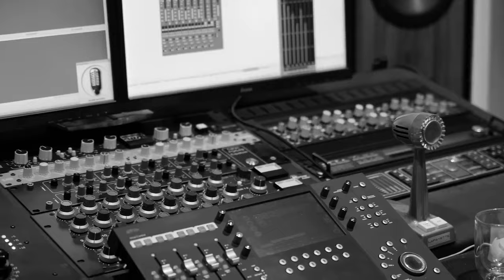Malek Jandali Saxophone Quartet Home Short FIlm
A sneak peek into the making of the new single release of composer Malek Jandali featuring his Saxophone Quartet | Home recorded by Amstel Quartet and captured by Konstantin Guz. This world premiere recording is available on all music platforms worldwide

Home is where Jandali’s music start and his Saxophone Quartet composed in New York City during the winter of 2018 and titled Home is based on several forgotten themes from his homeland Syria that were skillfully integrated into the Western classical form of the quartet. The final result was a unique harmony and a dialogue for unity and humanity in attempt to preserve the beauty of the rich culture of Syria.

WORKS LIST

OPERA
The Square: A Full Opera in Two Acts (2025)
A Candle: For Orchestra and Chorus (2022)
Man @ The Airport: Musical (2026)

SYMPHONY
• Symphony No. 1 Syrian Symphony (2012)
• Symphony No. 2 Luminosity (2013)
• Symphony No. 3 Hiraeth (2014)
• Symphony No. 4 For String Orchestra (2015)
• Symphony No. 5 (2018)
• Symphony No. 6 The Desert Rose (2020)

CONCERTO
• Concerto for Piano and Orchestra No. 1 (2014)
• Concerto for Violin and Orchestra (2015)
• Concerto for Viola and Orchestra (2016)
• Concerto for Cello and Orchestra No. 1 (2017)
• Concerto for Cello and Orchestra No. 2 (2018)
• Concerto for Oboe and Orchestra (2020)
• Concerto for Clarinet and Orchestra (2022)

ORCHESTRAL
• Phoenix in Exile (2013)
• Elegy (2014)
• Variations for Piano and Orchestra (2014)
• Oh God | Ya Allah | For Piano and Orchestra (2014)
• The Moonlight | For Piano and Orchestra (2016)
• The Silent Ocean | Symphonic Poem (2017)
• The Silent City | Symphonic Poem (2018)

CHAMBER MUSIC
• String Quartet No. 1 (2016)
• Piano Quintet | Aleppo (2016)
• Piano Trio (2017)
• Piano Quartet | A Lost Poem (2017)

DISCOGRAPHY
• Echoes from Ugarit (2009)
• I Am My Homeland (2011)
• Emessa | Homs (2012)
• Syria Anthem of the Free (2013)
• Oh God – Ya Allah (2013)
• Syrian Symphony (2014)
• The Moonlight (2015)
• SoHo (2015)
• Hiraeth (2016)
• The Jasmine Tree (2018)
• Piano Concerto No. 1 (2021)
• The Desert Rose (2022)
• Woman (2023)
• Concertos (2023)
• Home (2024)

المـؤلـفـات السـمفـونية للموسـيقـار السـوري مـالـك جـنـدلـي المؤسس والرئيس التنفيذي لمنظمة بيانو من أجل السلام

الألبومات والإصدارات
أصداء من أوغاريت (2009): ويعدّ جندلي أول مؤلف سوري وموسيقي عربي يقوم بتوزيع أقدم تدوين موسيقي في العالم اكتُشف في مدينة أوغاريت/ رأس شمرا – سوريا، وكُتب على لوحات مسمارية تعود إلى أكثر من 3 آلاف عام. فأضاف إليه الإيقاع والهارموني، وعزفه على البيانو برفقة فرق موسيقية عالمية، ليشكّل من خلاله لوحة فنية رائعة وعملاً موسيقياً فريداً
- وطني أنا (2011)
- إميسا - حمص (2012)
- سوريا نشيد الأحرار (2013)
- يا الله (2013)
- السمفونية السورية (2014)
- طلع البدر - ضوء القمر (2015)
- سوهو (2015)
- هرايث "الوطن الذي لا يمكن الرجوع إليه" (2014)
- شجرة الياسمين (2018)
- كونشيرتو البيانو (2021)
- وردة الصحراء (2022)
- امرأة (2023)
- كونشيرتوز (2023)
- وطن (2024)

أوبرا
- الساحة: أوبرا كاملة من فصلين (2025)
- شمعة؛ للأوركسترا و الكورال  (2022)
- رجل في المطار: مسرحية موسيقية  (2026)

الأعمال السمفونية
- السمفونية رقم 1 "السورية" (2012)
- السمفونية رقم 2 "إشراق" (2013)
- السمفونية رقم 3 "هرايث" (الوطن الذي لا يمكن الرجوع إليه) (2014)
- السمفونية رقم 4 أوركسترا الوتريات (2015)
- السمفونية رقم 5 (2018)
- السمفونية رقم 6 "وردة الصحراء" (2020)
- السمفونية رقم 7 (2021)
- السمفونية رقم 8 (2022)

أعمال الكونشرتو
- كونشرتو البيانو والأوركسترا رقم 1 (2014)
- كونشرتو الكمان والأوركسترا  (2015)
- كونشرتو الفيولا والأوركسترا (2016)
- كونشرتو التشيلو والأوركسترا رقم 1 (2017)
- كونشرتو التشيلو والأوركسترا رقم 2 (2018)
- كونشرتو الأوبوا والأوركسترا (2020)
- كونشرتو الكلارينت والأوركسترا (2022)

 أعمال الأوركسترا
- العنقاء في المنفى (2013)
- متنوعات للبيانو والأوركسترا "لما بدا يتثنى" (2014)
- يا الله للبيانو والأوركسترا (2014)
- ضوء القمر - طلع البدر للبيانو والأوركسترا (2016)
- المحيط الصامت - قصيدة سيمفونية (2017)
- المدينة الصامتة - قصيدة سمفونية (2018)

أعمال موسيقا الحجرة
- رباعي وتري رقم 1 (2016)
- خماسي بيانو - حلب (2016)
- ثلاثي بيانو (2017)
- رباعي بيانو - قصيدة ضائعة (2017)
- رباعي وتري رقم 2 (2018)
- رباعي وتري رقم 3 (2020)
- رباعي وتري رقم 4 (2023)